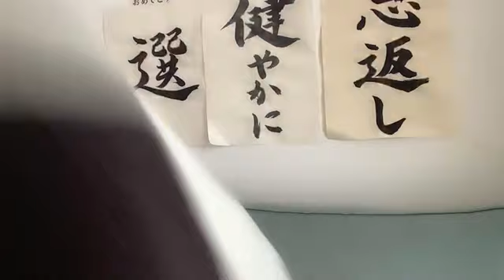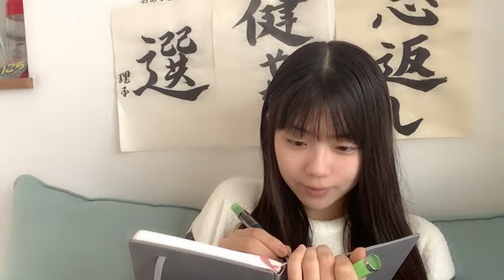48 KUDO RIKO 2023年08月16日08時01分01秒 工藤 理子（STU48 2期生）